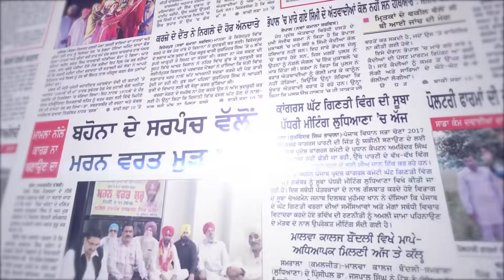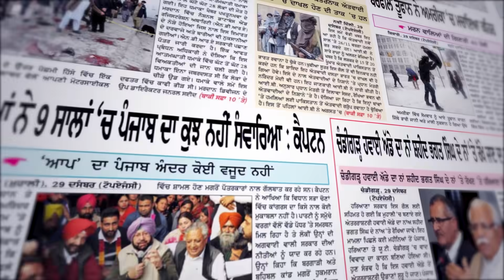Khabar Di Khabar (1247) || ਕਿਸਾਨਾਂ ਨੂੰ ਗਾਲ੍ਹਾਂ ਕੱਢਣ ਵਾਲੇ MLA ਦਾ ਜਲੂਸ